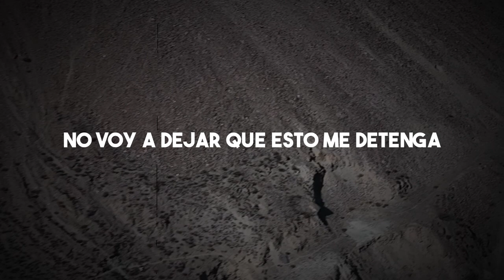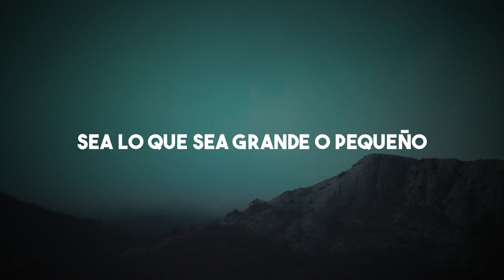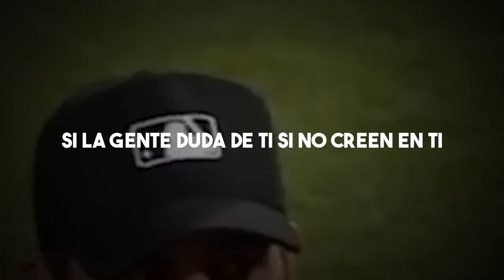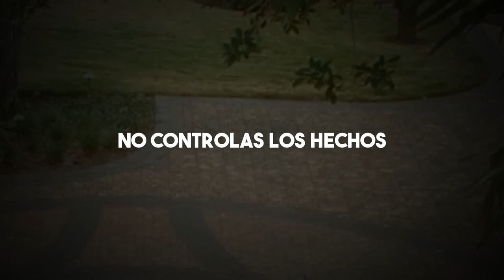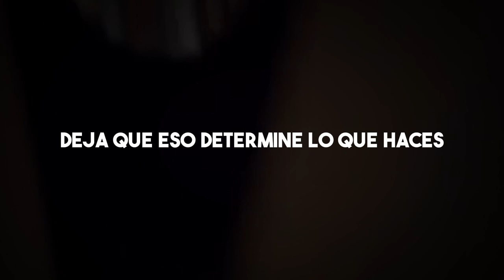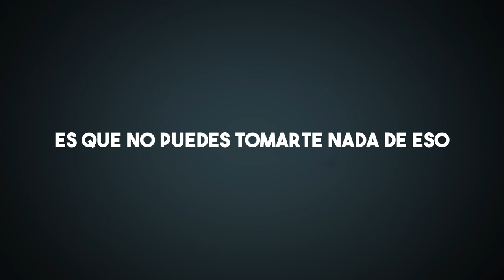Estas 3 Sencillas Palabras te Harán Superar las Situaciones más Difíciles de la Vida - Memento Mori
👉 Supera las Situaciones Más Difíciles con Estas 3 Sencillas Palabras

¿Te has encontrado en medio de situaciones desafiantes en la vida y deseas descubrir una herramienta poderosa para superarlas? ¡Este video te llevará en un viaje inspirador hacia la maestría personal a través del antiguo principio del "Memento Mori" del estoicismo! Prepárate para desentrañar los secretos de cómo estas tres palabras pueden cambiar tu perspectiva y brindarte la determinación necesaria para triunfar.

🌟 En esta cautivadora entrega, nos sumergiremos en la profundidad de significado detrás del enigmático "Memento Mori". Exploraremos cómo este principio, arraigado en la filosofía estoica, ha sido utilizado a lo largo de la historia para empoderar a individuos en momentos de adversidad. A medida que desentrañamos las lecciones de sabiduría de grandes mentes como Marco Aurelio, comprenderás cómo el "Memento Mori" se convierte en una fuente inagotable de motivación y resiliencia.

🤯 ¿Qué significa realmente "Memento Mori" y cómo puede ser tu aliado en la superación de situaciones difíciles? Sumérgete en esta profunda exploración donde fusionamos las enseñanzas atemporales del estoicismo con los avances modernos en psicología y desarrollo personal. Descubre cómo estas tres palabras pueden ser tu refugio en momentos de ansiedad y cómo pueden transformar tus desafíos en oportunidades para el crecimiento.

⏳ Este video es más que un simple discurso motivacional; es una guía práctica que te equipará con estrategias efectivas para enfrentar situaciones difíciles con gracia y determinación. Si estás buscando respuestas sobre cómo cultivar una mentalidad resiliente, hallar significado en la adversidad y aprovechar al máximo cada momento, este es tu recurso definitivo.